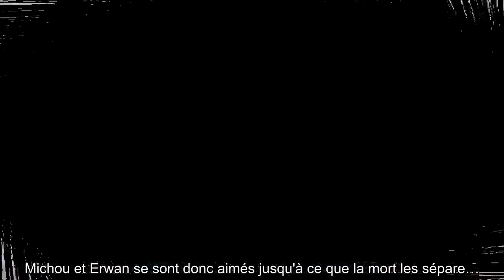✅ Obsèques de Michou : Erwan, son dernier compagnon, soutenu par ses proches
✍ Un dernier adieu. Ce vendredi 31 janvier, personnalités et anonymes se sont réunis en l'église Saint-Jean de Montmartre pour dire adieu à Michou, Michel Catty de son vrai nom, mort le 26 janvier dernier à l’âge de 88 ans.  Pour ses obsèques, nombre d’entre eux ont revêtu une tenue bleue, la couleur préférée du prince bleu de Montmartre.  Pour ce dernier hommage, Alain Juppé, Jean-Luc Reichmann, Chantal Ladesou ou encore Anny Duperey ont fait le déplacement.  Des invités plus inattendus, tels que Brigitte Macron et son neveu Jean-Alexandre Trogneux, étaient également présents pour dire au revoir à leur ami.  Dans la foule, tout le monde a pu apercevoir Erwan Toularastel, le dernier compagnon de Michou.  Ému, l’homme d’affaires a pu compter sur le soutien de ses proches, et notamment Oscar Loup, directeur artistique du célèbre cabaret parisien, qui se tenait à ses côtés dans le cortège rejoignant l’église Saint-Jean de Montmartre.  .Un homme discret, qui a pourtant partagé les vingt dern ...